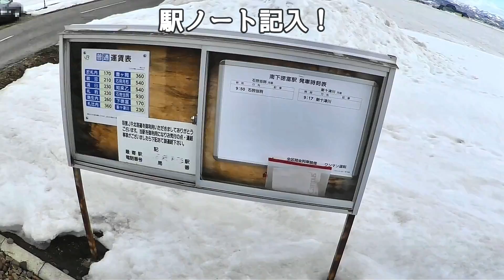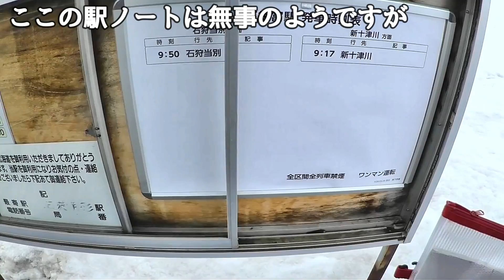【1日1往復】孤高の棒線駅・南下徳富駅を現地調査～北海道新幹線の光と影～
駅から見える山と平野が最高です。北海道新幹線開業の影で1日1往復となってしまった札沼線（学園都市線）の南下徳富駅を現地調査。
3:15　から駅です。秘境駅ランキング66位。